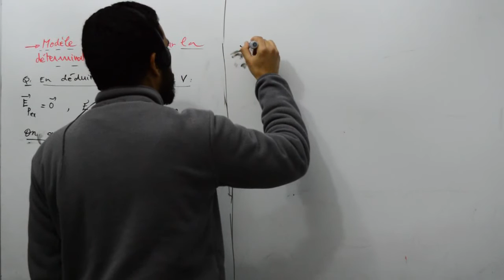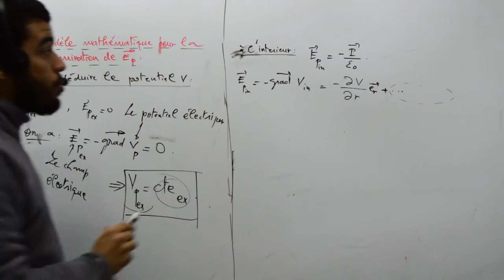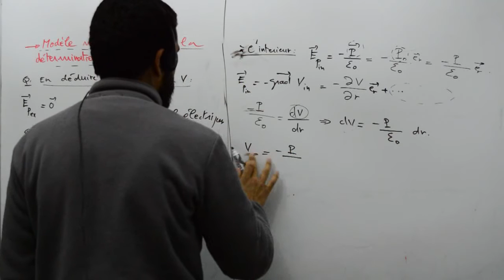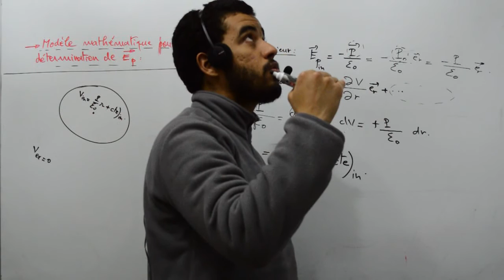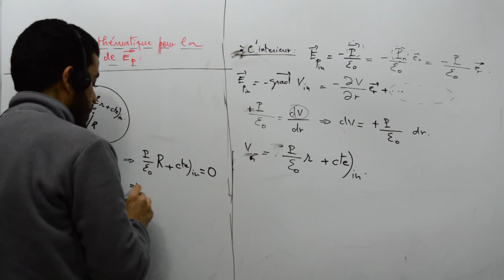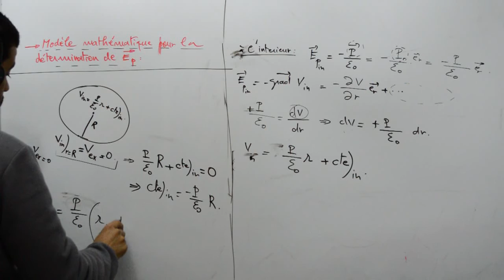Modèle mathématique pour la détermination du champ dépolarisant, Exemple, part 04